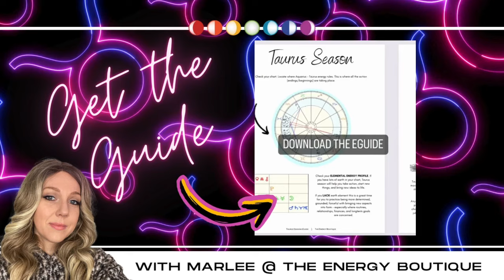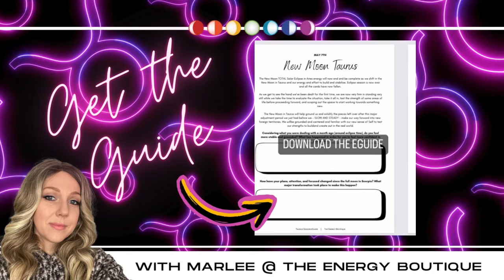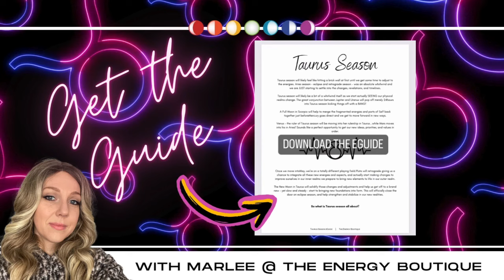APRIL'S ENERGY FORECAST: VENUS IN TAURUS